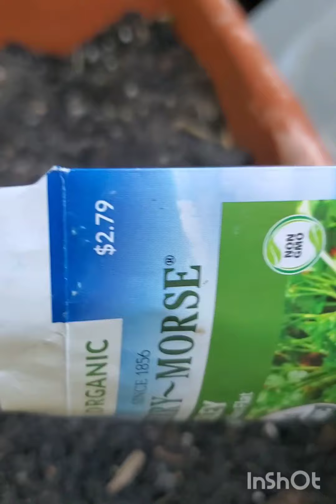Plantando semillas de la yerba aromática perejil.